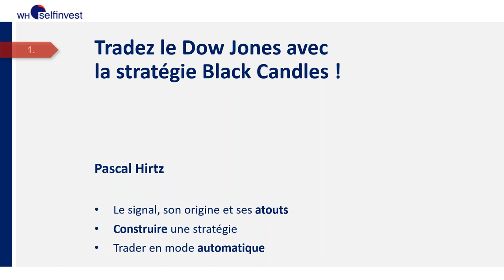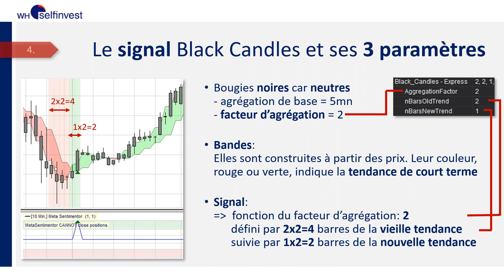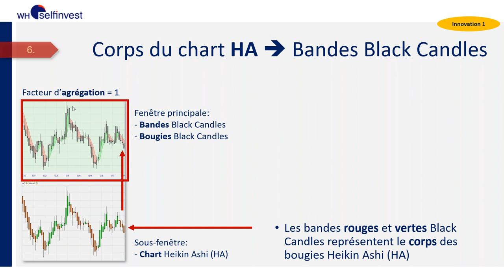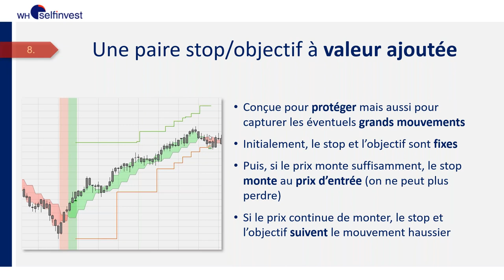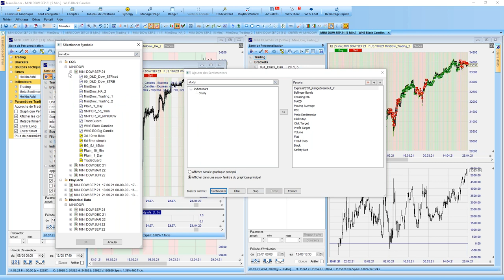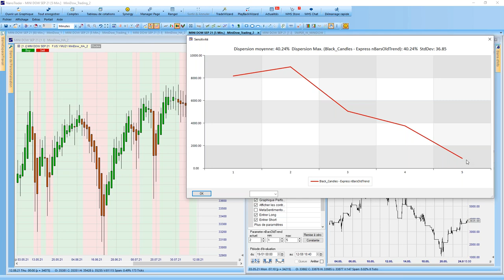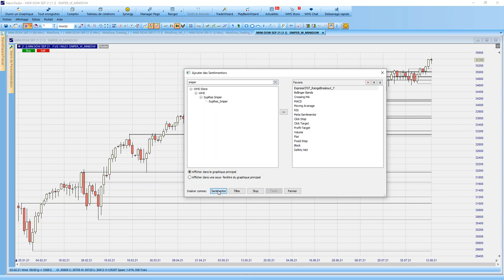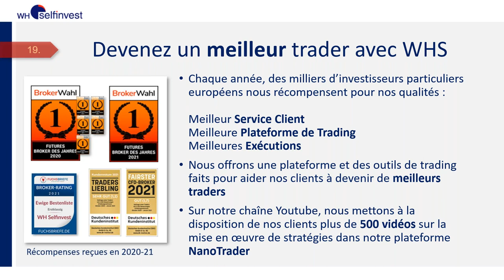🤓Tradez le Dow Jones avec Black Candles | WH SelfInvest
Cette stratégie, basée sur le signal Heikin Ashi, est parfaite pour day trader les tendances sur le Dow Jones.
Nous vous montrerons comment repérer les tendances et mettre en place une stratégie Black Candles.
Pascal Hirtz, l’un des fondateurs de WH SelfInvest, a plus de 20 ans d'expérience dans le développement et l'application de stratégies de trading.